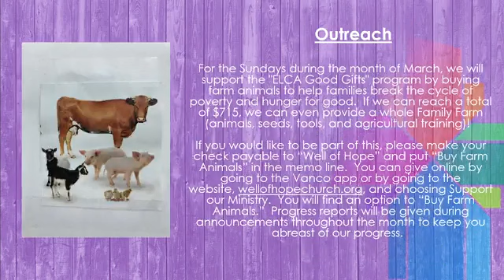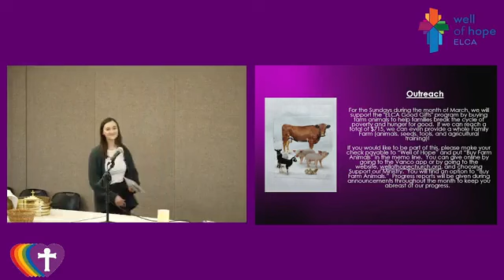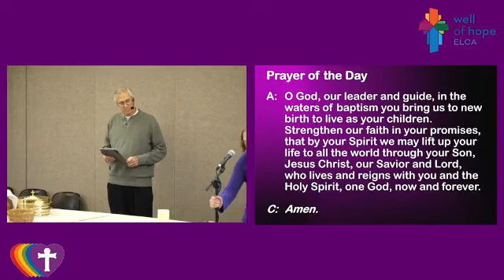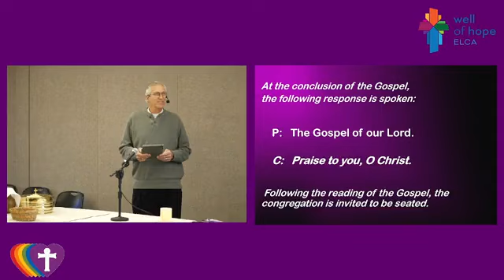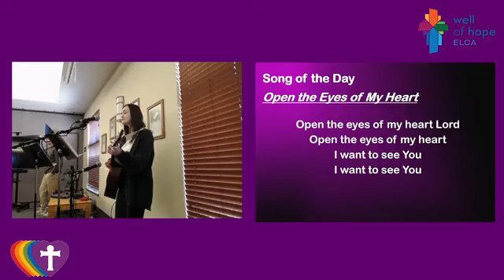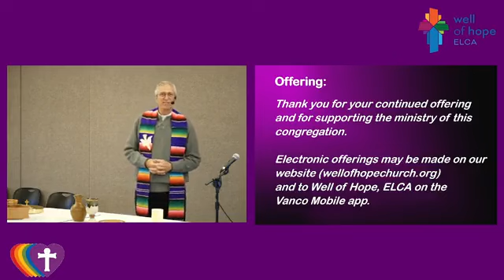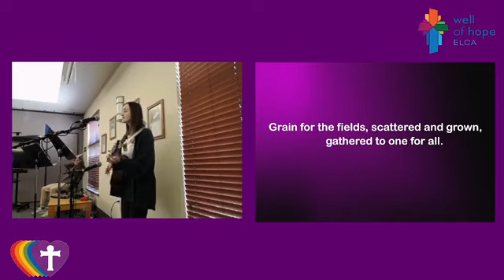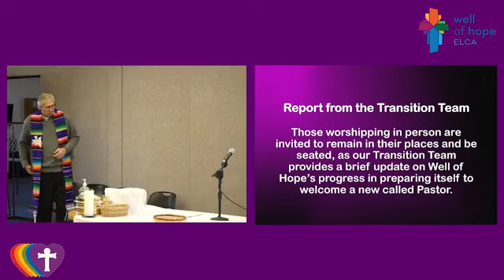Well of Hope, ELCA - March 12, 2023 Live Service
Welcome to the Sunday morning service from Well of Hope, ELCA in Castle Rock, Colorado that we stream weekly on our Facebook page at 9:30am.